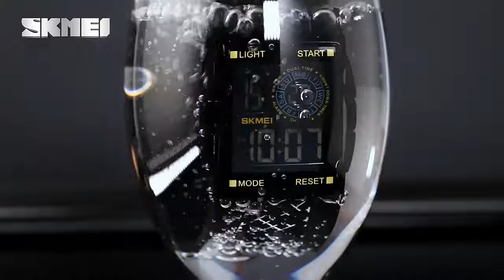New Design Skmei 1967 Fashion Popular Digital Watch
SKMEI New Watches Arrival, Let SKMEI brings you to the top trendy fashion.

This is Fanny from Skmei watch factory! We focus on watches more than 12 years, We have more than 3000 SKU for our distributor to choose, with many types of watches, such as sport style digital watch , classic fashion quartz watch, kids watch,automatic watch, azan watch, qibla watch, smart watch, every one can choose a suit watch from us.